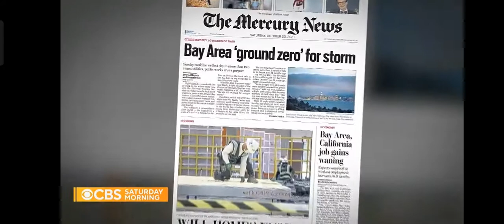CBS Saturday Morning Open 10/23/2021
Recorded from the CBS News App

Best played on full screen as the size is small because of cropping issues.